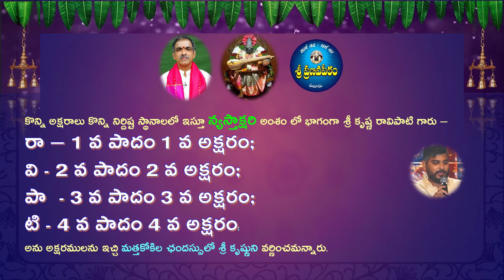అవధానంలో న్యస్తాక్షరి-రా;వి;పా;టి అను అక్షరములతో శ్రీకృష్ణ వర్ణన||Brahmasri Vaddiparti Padmakar Garu